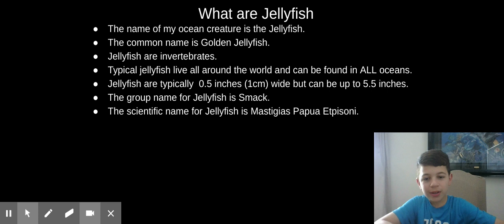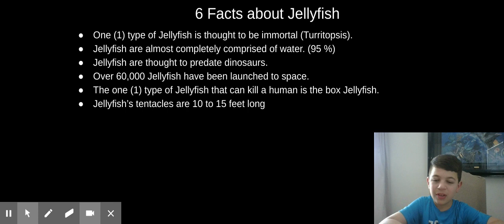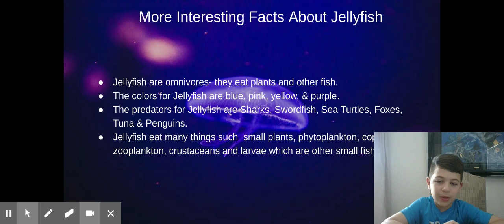Jellyfish - Google Slides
My son's presentation on Jellyfish- he makes me so proud! He will be 10 in a few weeks